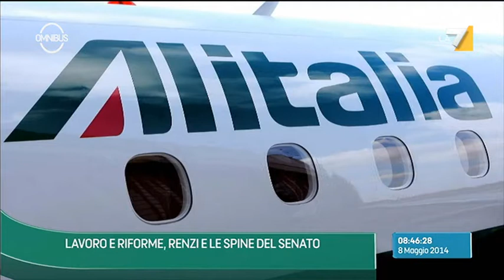Omnibus - Ministro Lupi: su Alitalia la risposta di Etihad settimana prossima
"Penso che entro la prossima settimana  si dovra' arrivare a una risposta sui punti che sono stati posti". Lo ha detto il ministro delle Infrastrutture, Maurizio Lupi, in merito alla vicenda Alitalia-Etihad. "I punti sono piano industriale di sviluppo e rilancio e i temi legati ai soci e occupazione"